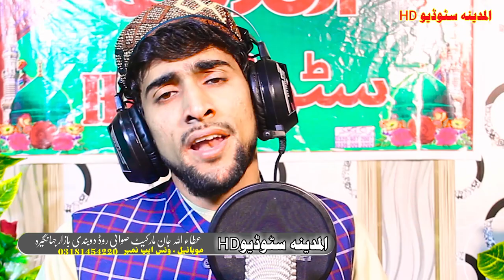Har lehza hai momin New HD videos nazam BY salman farsi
ASSALAM O ALIKUM
Dear Viewer`s ,
   I am Bilal Hamza
This Channel is purely generated for Islamic Content Like  , Quran Recitation , Islamic Speeches.

                               Naat is poetry in praise of the Islamic prophet Muhammad. The practice is popular in South Asia, commonly in Bengali, Pashto, Punjabi or
Urdu_ People who recite Na'at are known as Na'at Khawan or sana'a-khua'an. Exclusive 'Praise to God" and God alone is called Hamd, not to be
confused with Na'at
In Arab countries: lyrics and praises said for Muhammad are called /vIaddh nabawi.
History
It is difficult to trace the history of Na'at khawani since no authenticated record of when it was initiated can be found. One early author: Hassan, was
known as Shair-e-Darbaar-e-Risalat. Even before accepting Islam he was a poet: but after embracing Islam he gave a new turn to his poetry and started
NYats in honor of Muhammad. He was famous for his poetry that defended Muhammad in response to rival poets who attacked him and his
religion_ Therefore, Hassan is known as the first sans-khawaan of that time After that many a poet followed this trend and totally dedicated
themselves towards writing of nalats.
Tala' al Badru jutia, a sang sung to Muhammad during his completion of migration to Medina in 622 CE, is believed to be one of the earliest na'ats.
Language
Commonly the term Na'at-Shareef is reserved and used for poetry in the praise of Muhammad written in Pashto, Bengali_ Urdu, English  Turkish,
Persian Arabic, Punjabi Sindhi: Svlheti & Kashmiri.
In Arabic, Na'at is usually called madih or nasheed: although the latter can describe any type of religious poetry.
e Bakshish by Ahmad Ram Khan
Wasail e Bakhsish by Muhammad Ilvas Qatri
Farsh Par Anti 2009 by Abilinnid Muhammad
Urdu zabin men nal go'r ka fann 31N taiall_TyNit, 2001 by Syed Waheed Ashraf
Notable Na'at Khawans
Urdu Na'at poets
Ahmad Liza Khan
Mustafa Ran Khan
Muhammad ilyas Oadri
Mushtaq Qaclri
Sy ml Waheed Ashraf
Amin Khusro
Urdu Naat